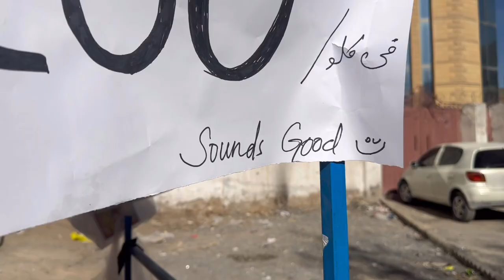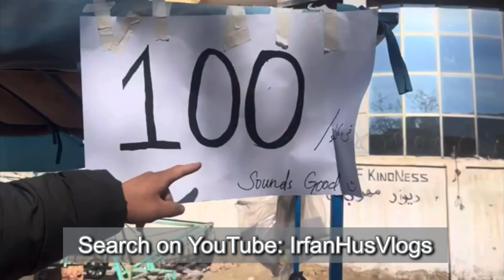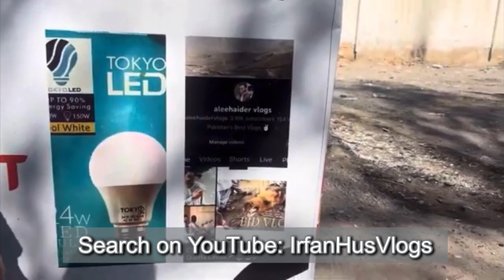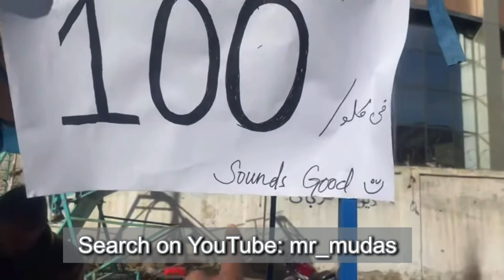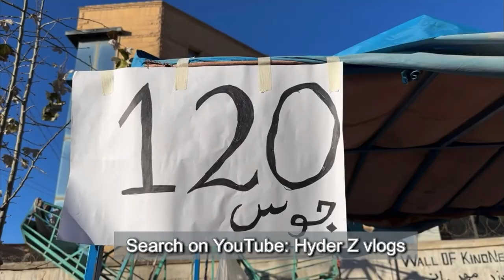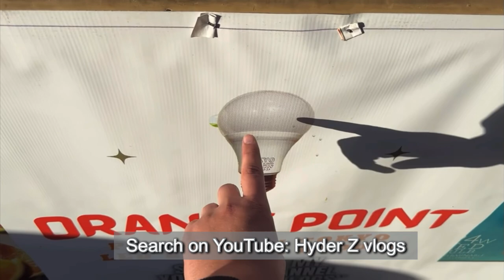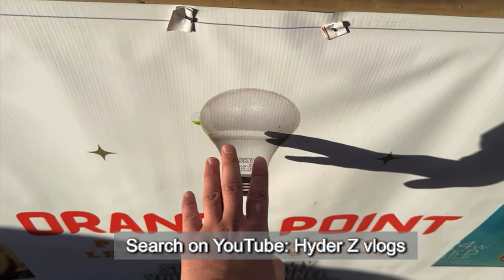Who is coming home back? 😍 | Happy cutomers of orange 🍊 point 💯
Hello everyone, I hope you all like my vlog.